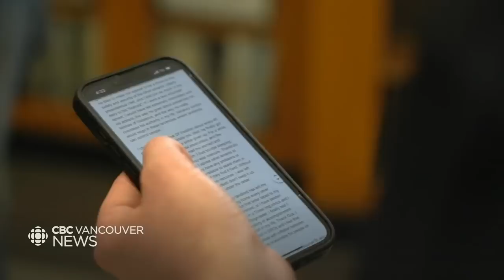Struggling to survive on Vancouver’s Downtown Eastside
It's been more than a month since Vancouver cleared a long-running tent encampment. A decision that triggered fierce debate about Canada's homelessness crisis. Questions around the rights of those living on the margins while more and more people fall through the cracks. For people living on the edge in Downtown Vancouver, survival itself is a full-time job. Susana da Silva shares one man's story.